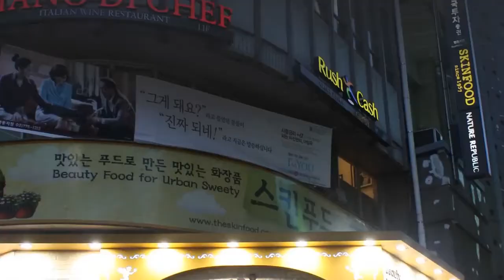Best places in South Korea